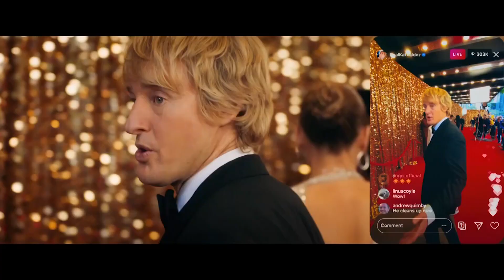CÁSATE CONMIGO / Una publicidad MUY CARA 🤑💝